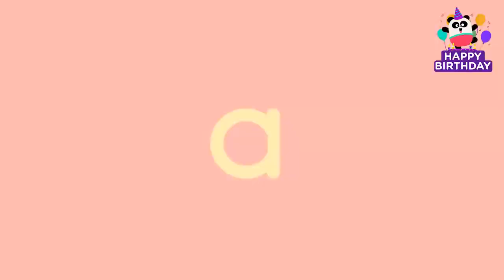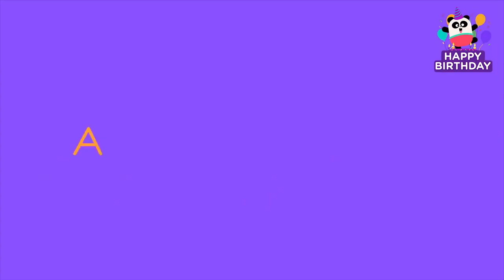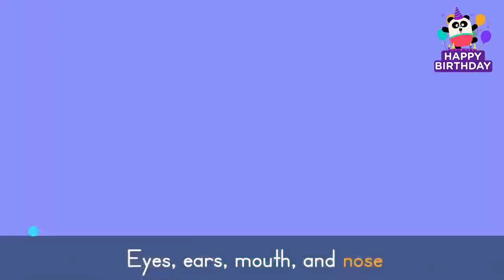HAPPY BIRTHDAY LINGOKIDS 🍰🎈 + More Birthday Party Songs